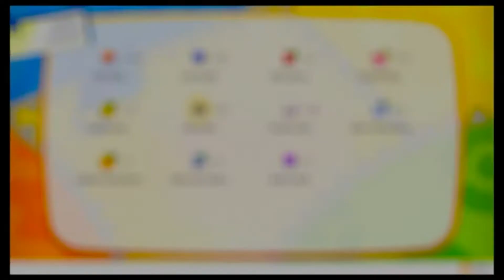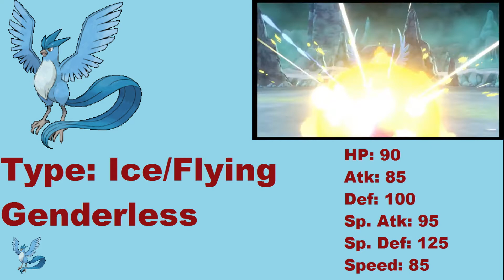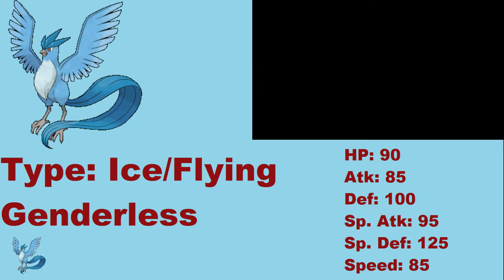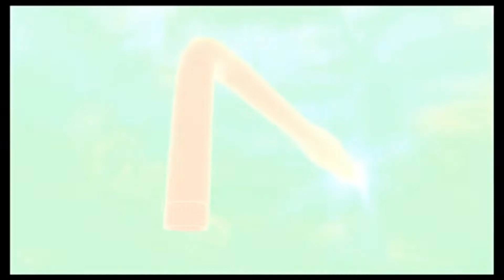Pokemon Let's Go Pikachu and Eevee Episode 48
Articuno and arriving at Cinnabar Island.